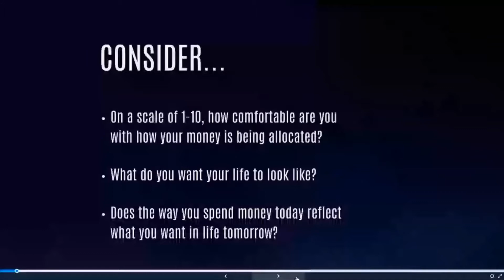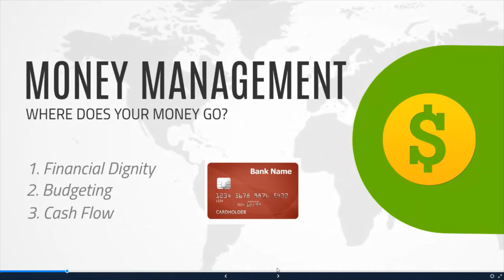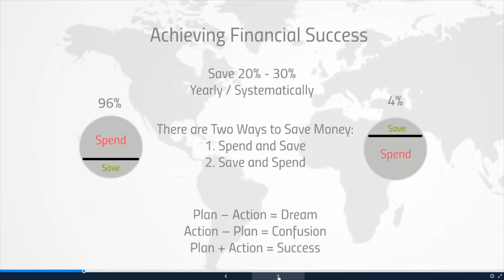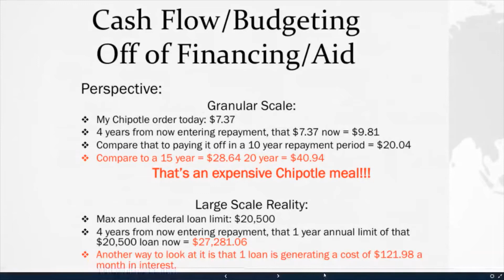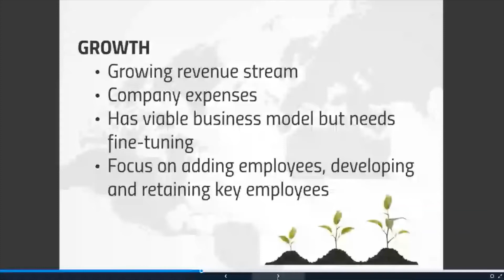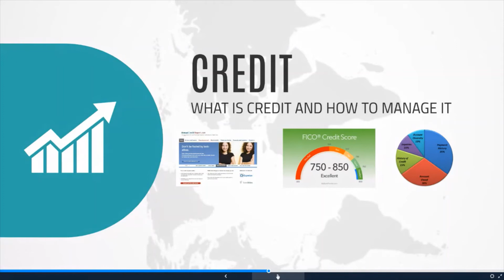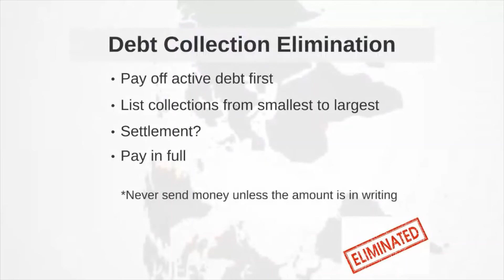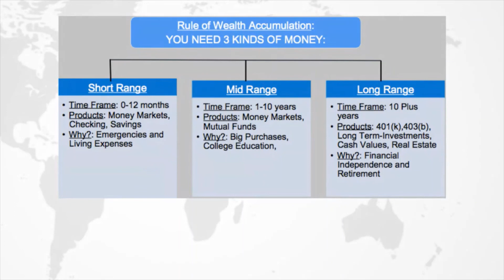Planning For The Future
The upcoming stimulus has posed a number of questions on the best way to manage this “new money”, considering the potential impact on ones financial position, make sure you sign up to ensure you walk away with tangible tools that could be applied to you and your household.

Grinding in the Gig is a virtual summit for contractors, freelancers, creatives, and gig economy workers who have been rocked by the recent health crisis. Whether you're self employed by choice or by force, we want you, the whole YOU, to be successful. The way we see it, you are your business and it only works if you do.